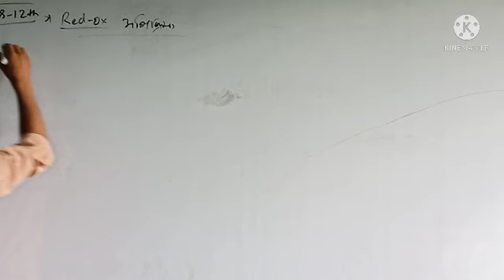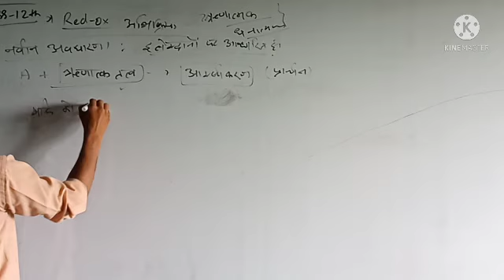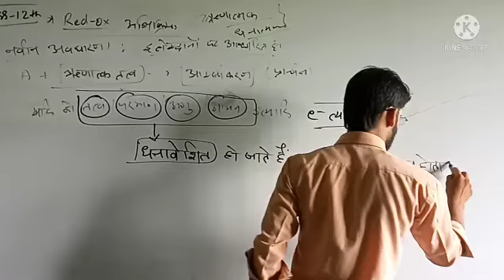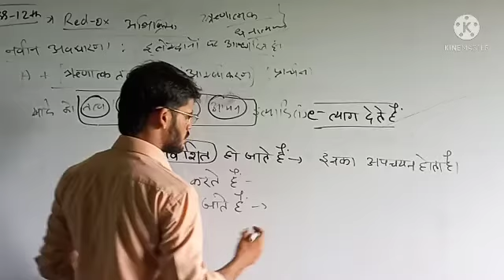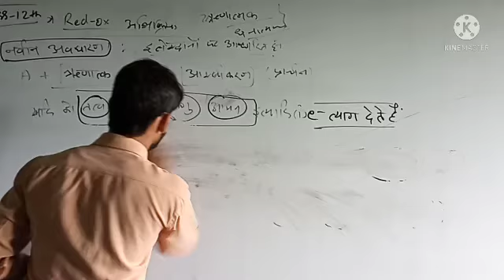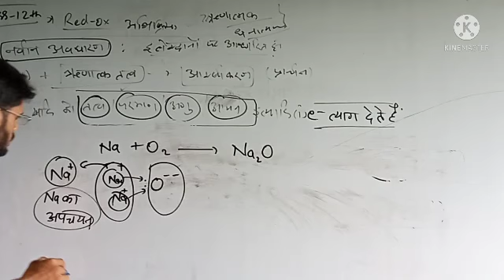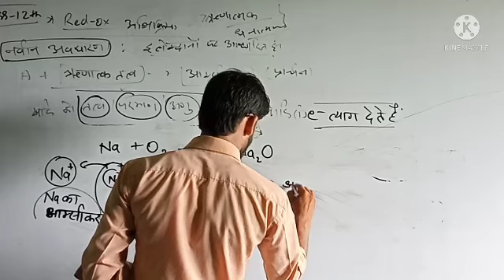नवीन अवधारणा | Class 12th Chemistry by Sharad Sir